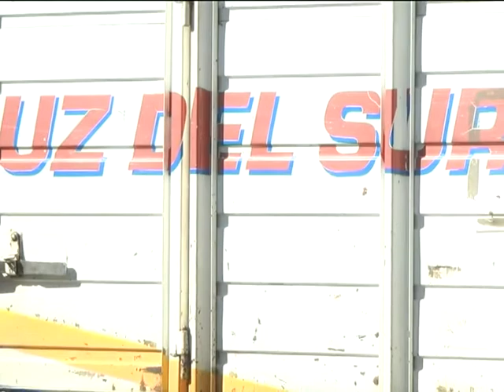16 Susana Martínez